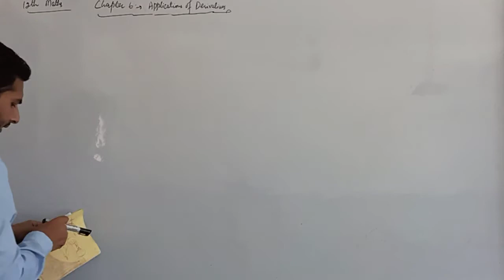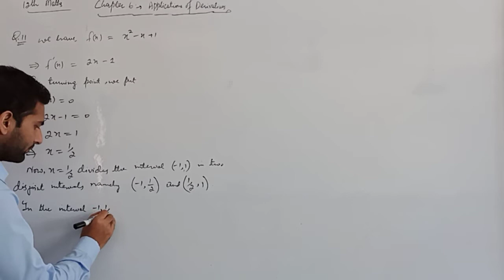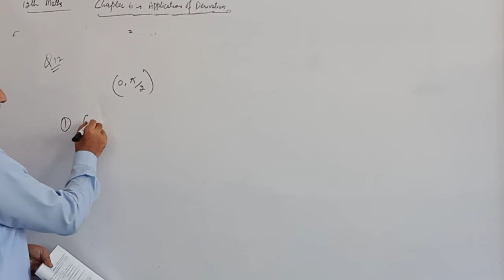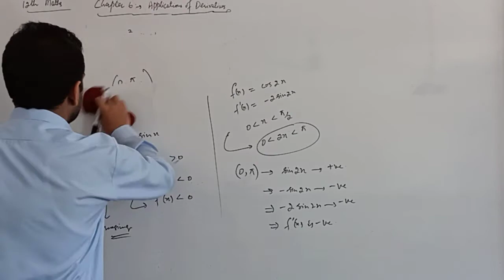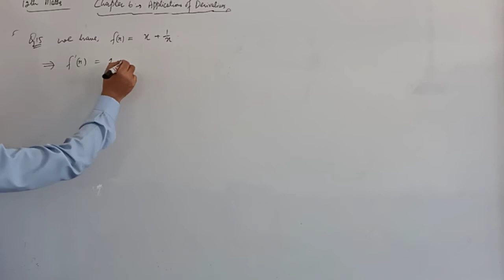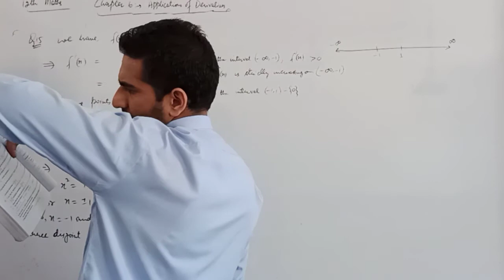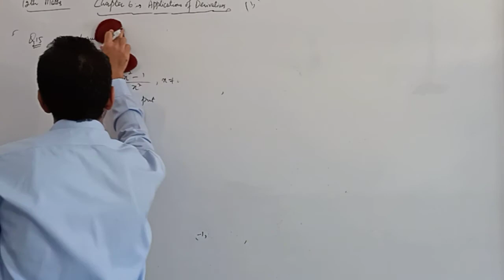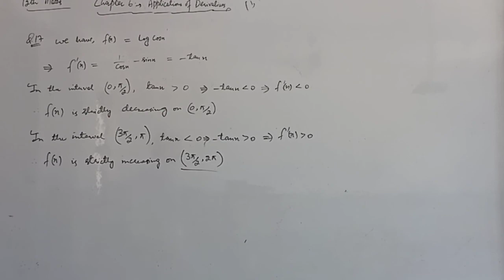12th Mathematics - Lecture 36 - Applications of Derivatives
Topics covered:
1. Exercise 6.2 (Q10 - Q19)